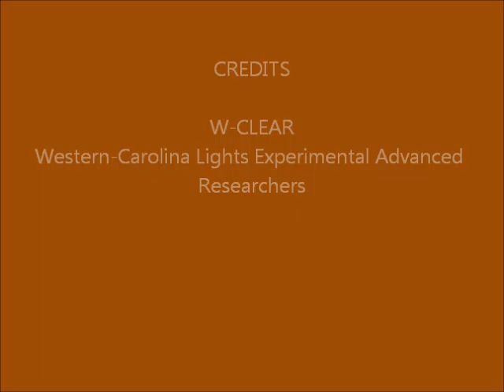Brown Mountain Lights Camera 2 July 14-15, 2016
[Note that Cam 1A and 1B are also back online for the first time in a month!]  Dusk-to-dawn 60-second images. Partly cloudy with dappled moonlight until moonset about 2 minutes in. Then mostly clearing. In dark can see hot pixels. Small "light" that appears and disappears, low on the horizon in the center of the valley, is a hot pixel in the camera. Another one is on the horizon near Dogback, and one to the far left. More higher up. Hot pixel streak middle right of image. Another to its top left, half way up from the streak to the top of the image. Some vehicle lights on Dogback. No anomalies.